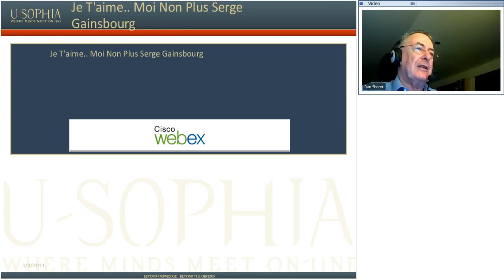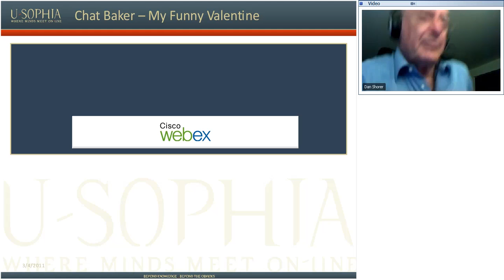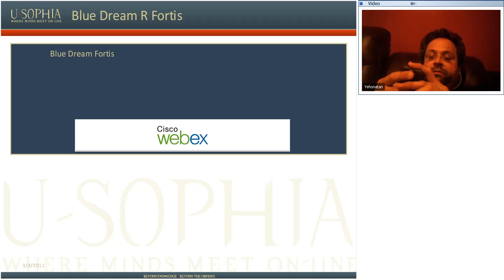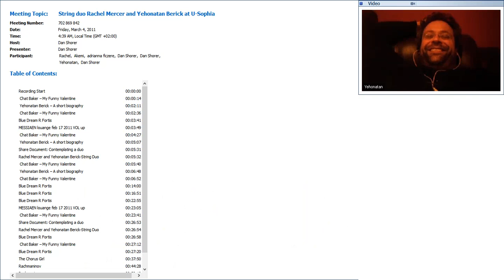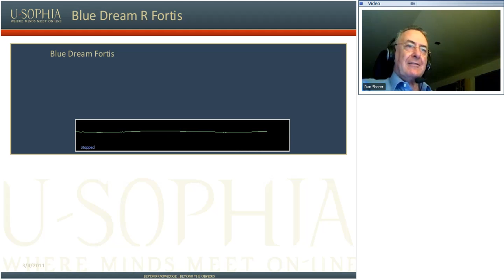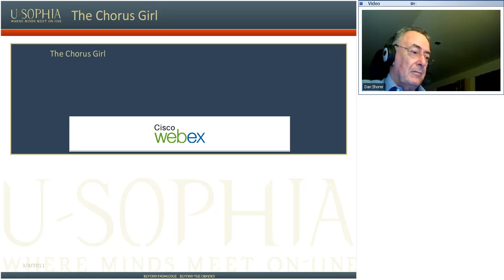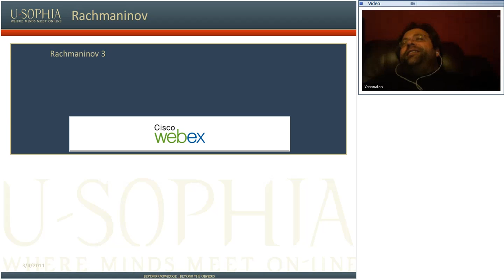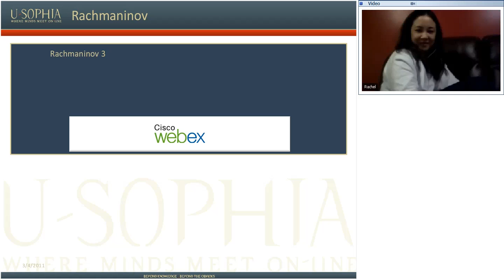Rachel Mercer and Jonathan Berick in slppers